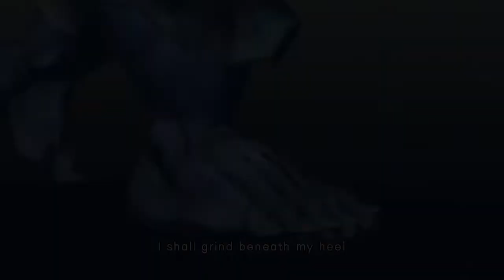Oni vs Blanka bii lalita